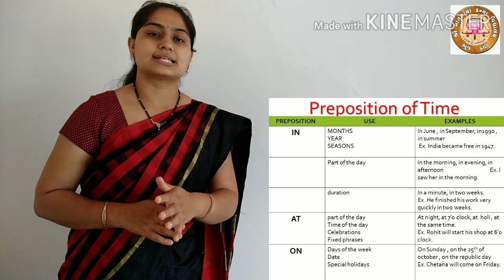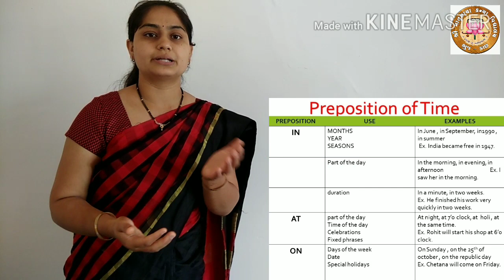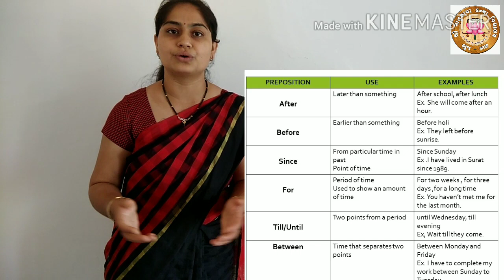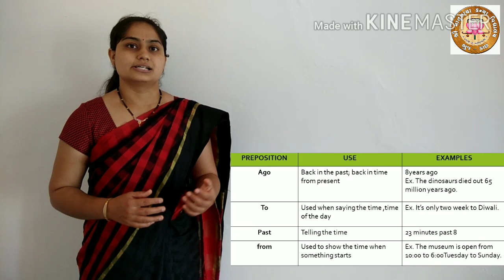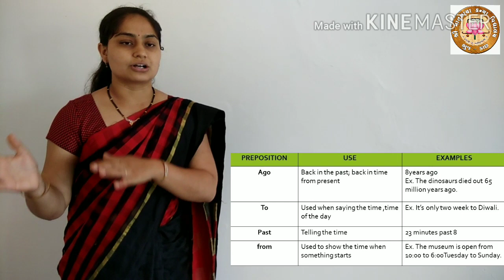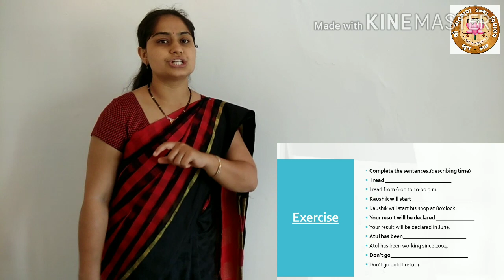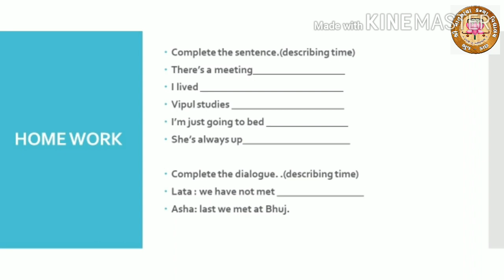Part 1 - STD 10 - ENGLISH - GRAMMAR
STD: 10
Sub: ENGLISH
Video Sr. No: 1
Topic: FUNCTIONS DESCRIBING TIME
Teacher Name: Shree BINITABEN SALAT